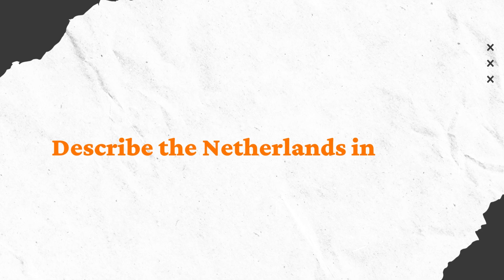Friends, FUN and Deep Conversations in Amsterdam, the Netherlands (Amsterdam Vlog)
This is a fun video of a day out with friends in Amsterdam, the Netherlands. We took the time to walk around a bit in Amsterdam, visited a lovely restaurant for some dinner followed by fun times at the arcade (my first time!). If you're an expat living in the Netherlands, you might relate to the deep conversation at the end where I ask everyone to describe the Netherlands in 3 words.

How would you describe the Netherlands? Let me know down in the comments.

Making it in Holland is run by Gulce (rhymes with Dolce), a former architect turned a full time YouTube digital creator.